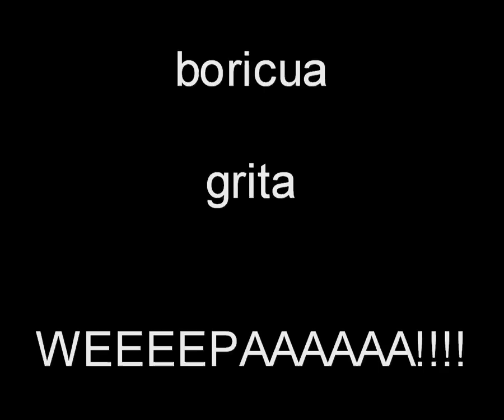Arroyo makes his Orlando debut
Arroyo arrives to PuertoRican Nation, Florida...leading the Magic to a victory over the Sonics.